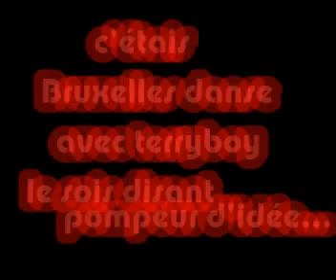terryboy on grafh